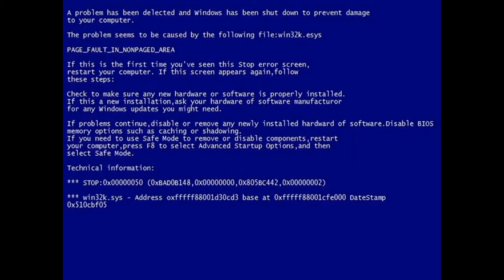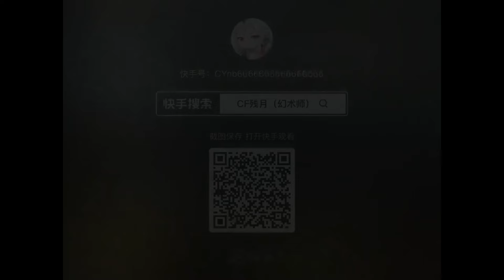CrossFire Parkour Chinese Gamer Rage Compilation 2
CF @cfseven77 on tiktok
Game: CrossFire

videogame rage, normal chinese stream, chinese guy plays a game, compilation, parkour